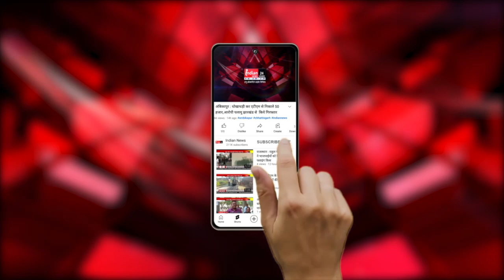New Delhi : संसद में घुसपैठ पर लोकसभा और राज्यसभा में हंगामा, विपक्षी सांसद हुऐ निलंबित।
Our Links